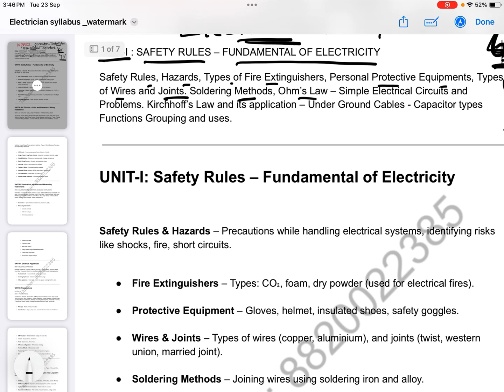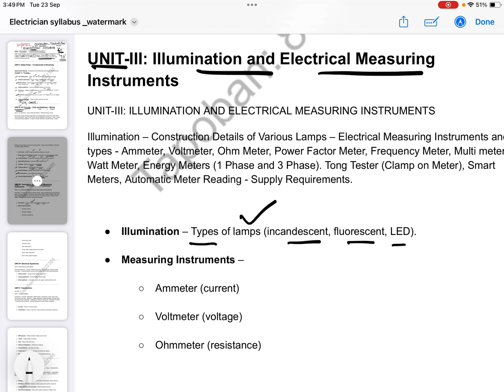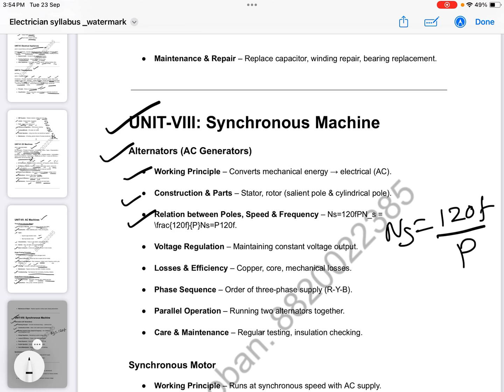WBPDCL Electrician Trade Official Syllabus 2025 নিয়ে আলোচনা// Tapoban Study Centre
WBPDCL New Recruitment 2025 // WBPDCL New Vacancy 2025 // West Bengal Power Development Corporation Ltd Operator -Technician Electrician Official Syllabus Full Notice At a Glance Discussion by Rima Mam  (Tapoban Study Centre)

APPLICATION LINK ALREADY ACTIVATED 🔥 🔥
👉APPLY LINK FOR REGISTRATION 👇

📢😍এটাই মোক্ষম সুযোগ ভারতীয় রেল  🚃 🚂 🚇 🚅 পরিবারের সাথে যুক্ত হওয়ার ও কেন্দ্র সরকারের চাকরি পাওয়ার স্বপ্ন পূরণ করার🏆🎓

🫵তোমায় সঠিক দিশা দেখতে 🥰ও *সঠিক Guidance-এ লক্ষ্যে পৌঁছে* দিতে আমরা (**Tapoban Study Centre**) তৈরি । Are you ready ⁉

তপোবন স্টাডি সেন্টারে নিম্নলিখিত ব্যাচগুলিতে ভর্তি চলছে

✅WBPDCL ONLINE CRASH COURSE (START 24TH SEPTEMBER 2025)
✅RRC LEVEL -1 ONLINE CRASH COURSE
✅WBSSC GRP C&D ONLINE CRASH COURSE
✅WBP/KP ONLINE CRASH COURSE
✅Railway Special NTPC/Group D Offline Batch
✅NTPC/Group D Online Batch
✅BASIC TO ADVANCED COMBINED ONLINE BATCH
✅BASIC TO ADVANCED COMBINED OFFLINE BATCH

Tapoban Study Centre - Eastern India’s Outstanding Railways & Technical Examination Institute